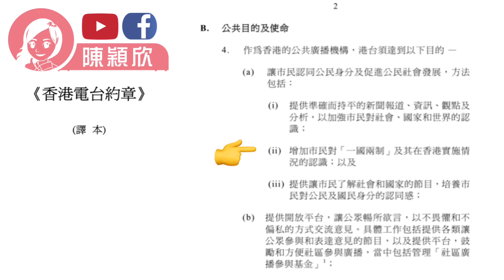釘書健案上訴進展！一哥覇氣KO楊岳橋，仲要撥款俾港台？｜陳穎欣Joephy Chan｜2020.03.03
你是否反對向香港電台增加撥款2520萬？

希望大家可以幫手：
1. 訂閱「陳穎欣 Joephy Chan」及「Y2K Channel」youtube 頻道；
2. 讚好並留言支持；
3. 將此影片分享開去。

謝謝！